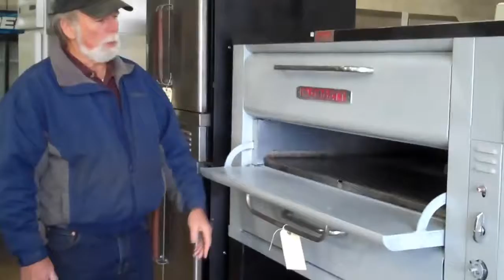For Sale used blodgett pizza oven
For Sale   used blodgett pizza oven, For Sale   used blodgett pizza oven